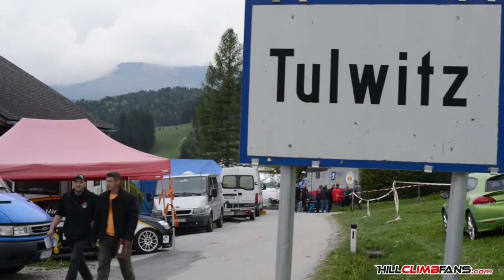Best of Course de Cote / Bergrennen / Hillclimb / 2014 Review Weber Formula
Chambley, Rechberg, Sternberk - Ecce Homo, Beaujolais, Trento Bondone, Ayent Anzère, St.-Ursanne - Les Rangiers, Oberhallau, Turckheim.
Clip HD Saison 2014. Course de Cote, Bergrennen, Hillclimb.
Dallara Formula 3, Christophe Weber, David weber, Weber Formula

Pictures coming also from Youtube (landscapes, other small parts of racing video) If you see some pictures coming from your channel let us thank you.

eRa - Impera